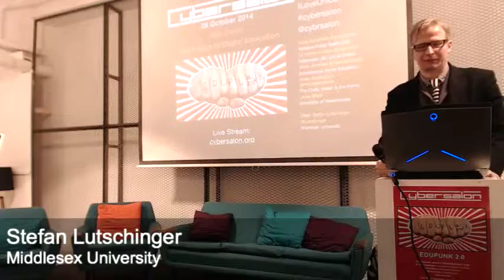stefan catchup comments